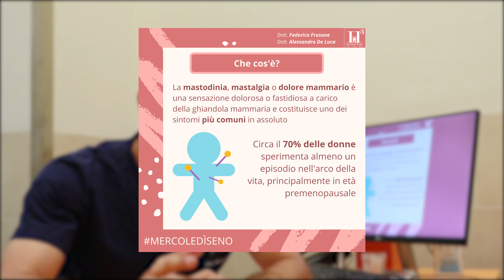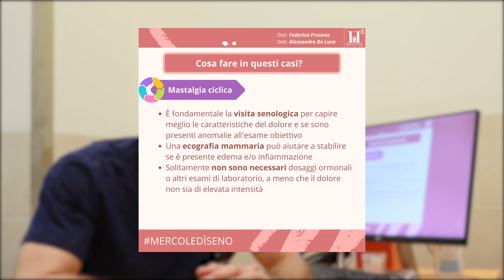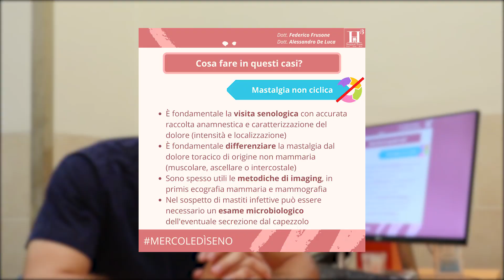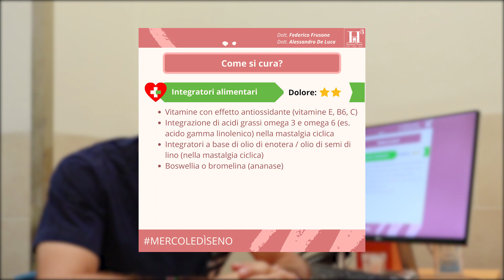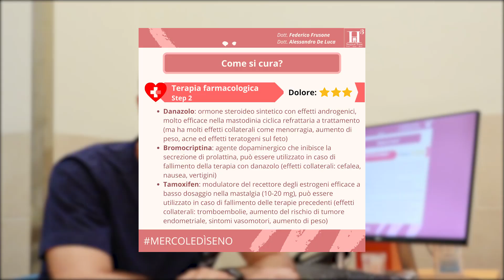IL DOLORE AL SENO (O MASTODINIA) 👨‍⚕️ Il quaderno della paziente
📞Prenota una visita online cliccando quì o chiamando il numero 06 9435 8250

Ciao a tutti! In questo video, per la serie "il quaderno della paziente" il dott. Federico Frusone, chirurgo senologo, parlerà della mastodinia o dolore al seno. È una condizione frequentissima: circa il 70% delle donne almeno una volta nella vita ha accusato un dolore al seno, appena prima del ciclo (mastodinia ciclica) o indipendentemente dal ciclo mestruale (mastodinia non ciclica). Quindi non bisogna preoccuparsi, spesso è dovuto a delle "semplici" fluttuazioni ormonali e nella maggior parte dei casi il dolore può essere ridotto utilizzando integratori alimentari o blandi antinfiammatori.
Se avete altre domande scrivete quì sotto nei commenti!

I NOSTRI CANALI: